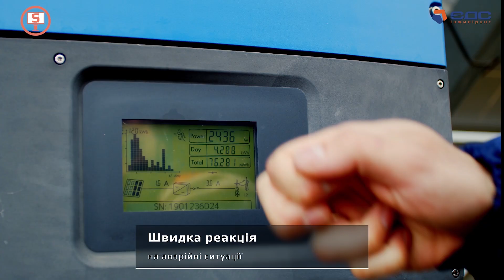Сервісне обслуговування сонячних електростанцій по всій території України | ЕДС ІНЖИНІРИНГ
Сервісне обслуговування промислових сонячних електростанцій по всій території України
EDS-Engineering звертає увагу на важливість сервісного обслуговування СЕС, оскільки діагностика дозволяє своєчасно виявити потенційну несправність, запобігти поломці дорогого обладнання і повній зупинці СЕС на невизначений час.

Проводити обслуговування сонячної електростанції на високому рівні дозволяють кілька факторів:

Співробітники компанії мають досвід, отриманий в ході будівництва складних електротехнічних об'єктів (в тому числі СЕС).
Наявність власної елетротехнічної лабораторії, яка дозволяє проводити глибокий аналіз стану обладнання.
Прямий контакт з виробниками комплектуючих СЕС, що позначається на швидкості їх доставки і ремонту станції.
Ми надаємо сервісне обслуговування не тільки СЕС, які побудували самі, а й станціям, в будівництві яких не брали участь.
EDS-Engineering обращает внимание на важность сервисного обслуживания СЭС, поскольку диагностика позволяет своевременно обнаружить потенциальную неисправность, предотвратить поломку дорогостоящего оборудования и полную остановку СЭС на неопределенное время.

Проводить обслуживание солнечной электростанции на высоком уровне позволяют несколько факторов:

Сотрудники компании обладают опытом, полученным в ходе строительства сложных электротехнических объектов (в том числе СЭС).
Наличие собственной электротехнической лаборатории, которая позволяет производить глубокий анализ состояния оборудования.
Прямой контакт с производителями комплектующих СЭС, что сказывается на скорости доставки и ремонта станции.
Мы предоставляем сервисное обслуживания не только СЭС, которые построили сами, но и станций, в строительстве которых не принимали участие.

⚡⚡⚡ Keep energy under control ⚡⚡⚡